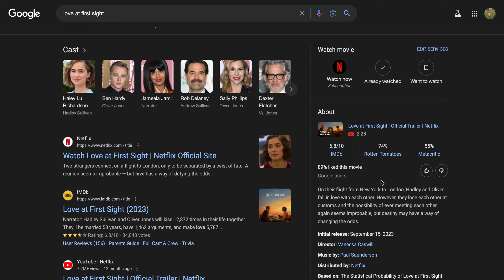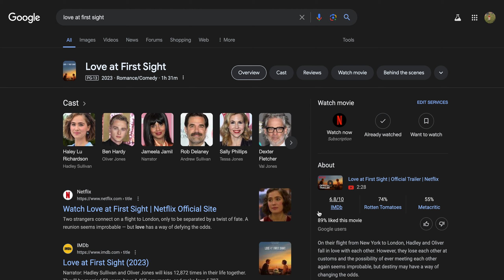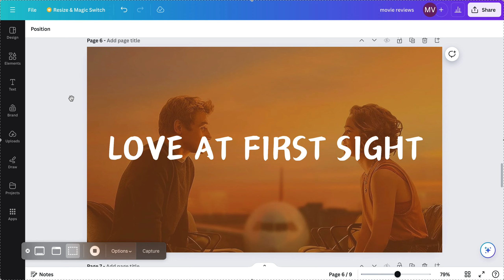LOVE AT FIRST SIGHT NETFLIX MOVIE REVIEW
i love romance movies